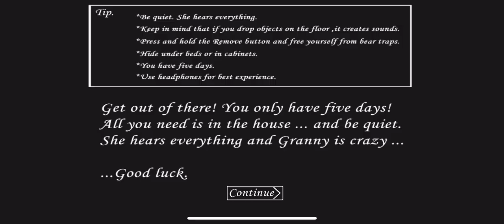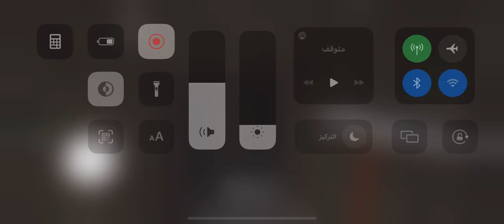لعبت جراني انتضرو الجزء الثاني رهيبب💖